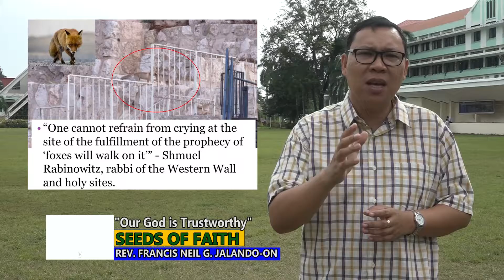SOF Epi 89 Our God is Trustworthy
Seeds of Faith
Reflections of Rev. Francis Neil G. Jalando-on
Episode 89 - "Our God is Trustworthy"